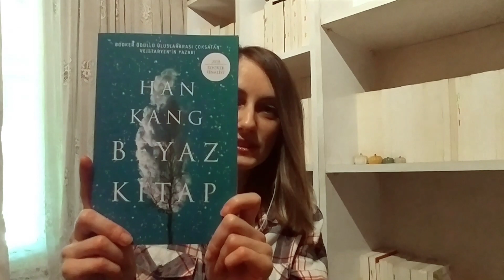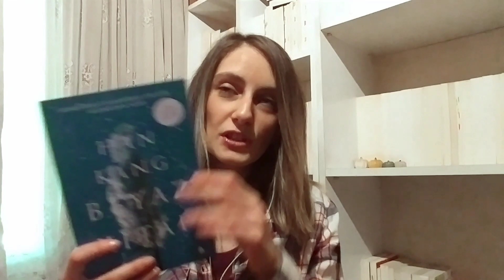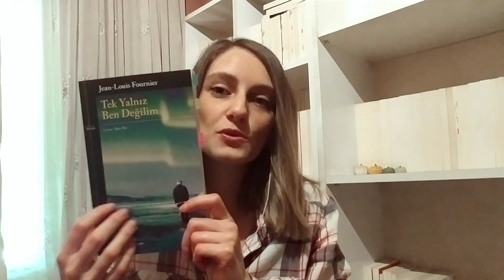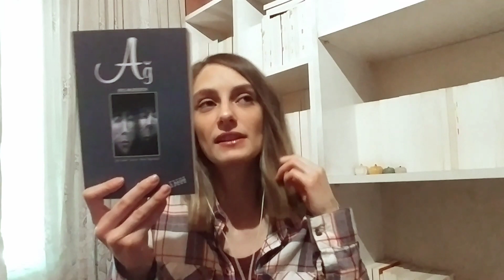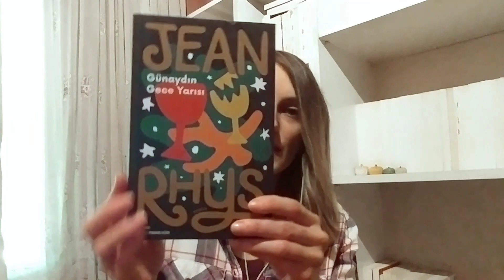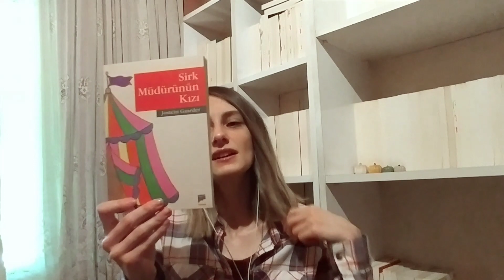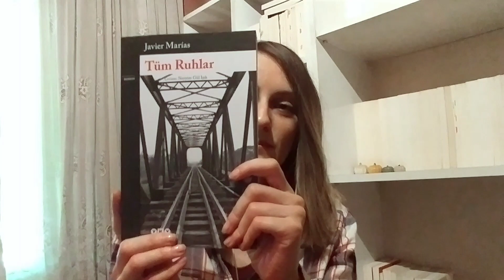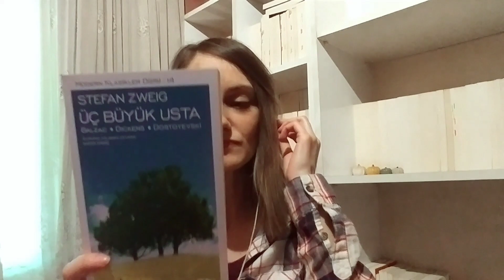YENİ KİTAPLAR /KİTAP ALIŞVERİŞİ 🌸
Merhaba ben Ayşen kanalımda genellikle kitap videoları çekiyorum.. Okuduğum,sevdiğim kitapları sizlere önererek yorumlarımı paylaşıyorum.